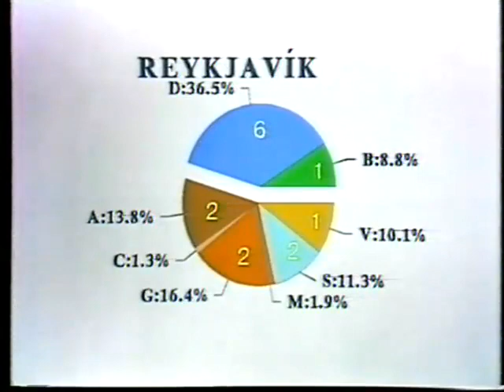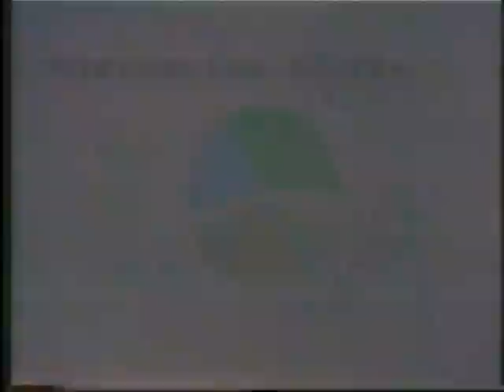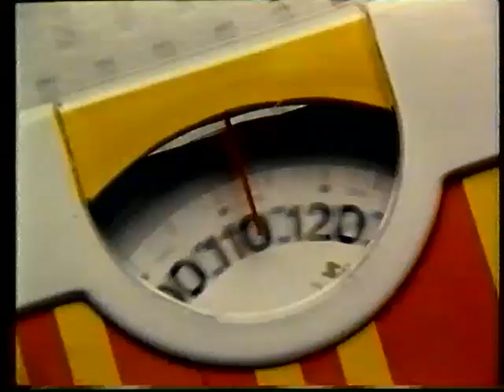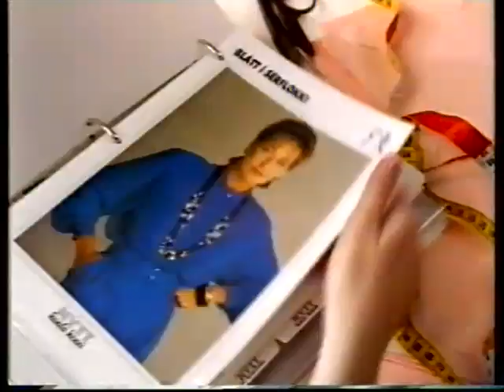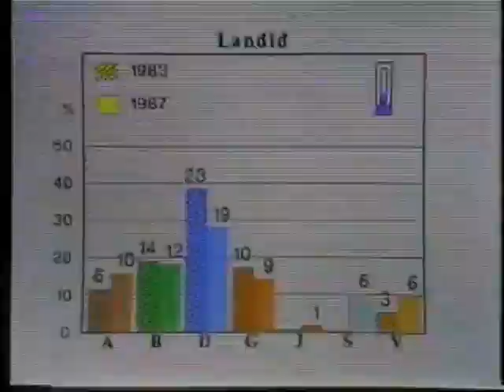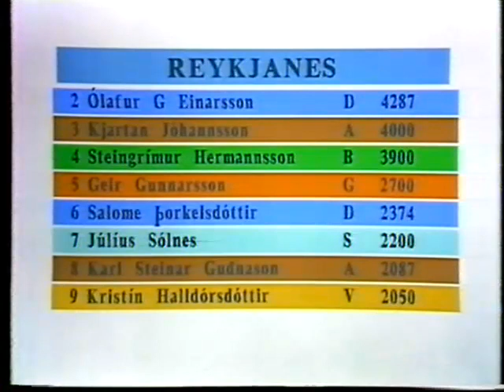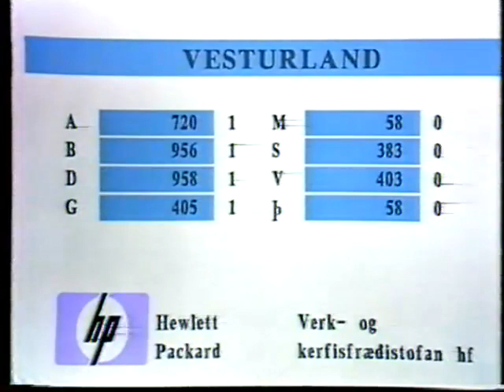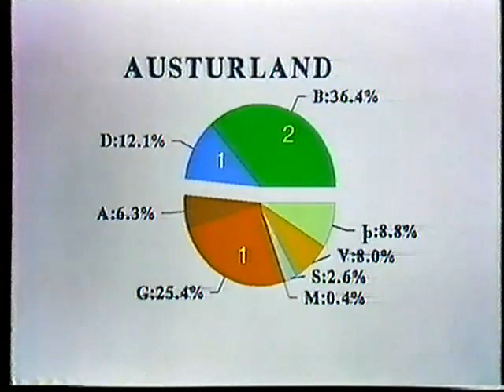Kosningasjónvarp - Alþingiskosningar 1987 (RÚV)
Kosningavaka RÚV á kosninganótt alþingiskosninga árið 1987. Fært af gamalli VHS spólu yfir á tölvu svo gæði í hljóð og mynd eru misjöfn, tímaröð ekki endilega alltaf rétt og aðeins hluti vökunnar varðveittist.

RÚV á réttindin. Viktor Orri Valgarðsson færði frá VHS yfir á tölvutækt form.